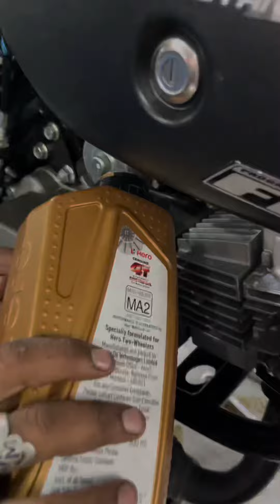Hero splendor first service . automobile shoot by iphone 13 .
Its original video no copyright..
 please do follow on my Instagram.